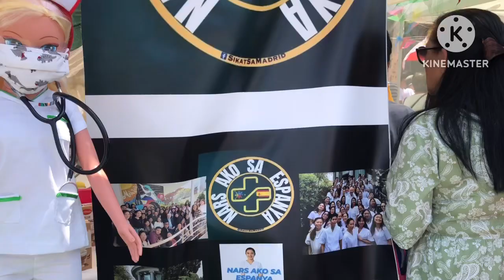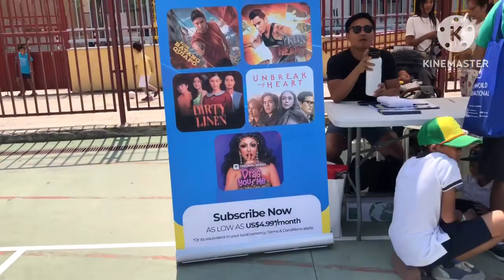Get a glimpse of the 2023 “ Kalayaan Festival in Madrid”